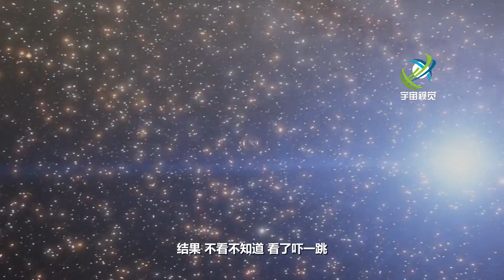仙女座方向傳來神秘閃光 Mysterious flashes of light from the Andromeda direction